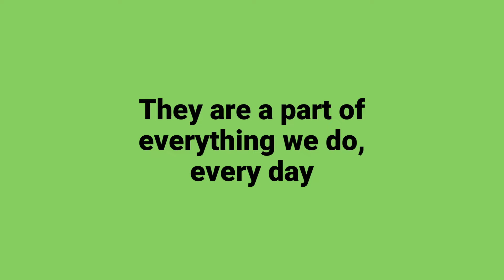City Values - Stewardship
City staff talking about our core values